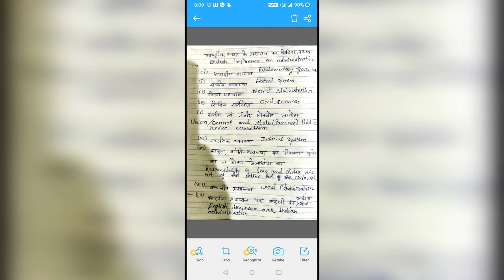British legacy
Discussion about British influence on Indian administration